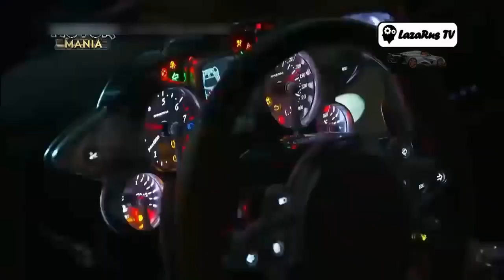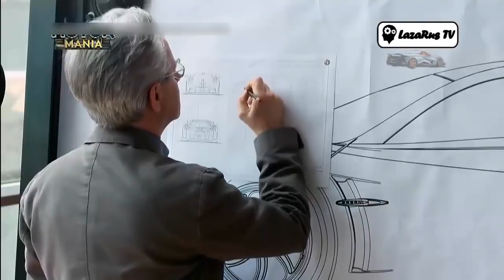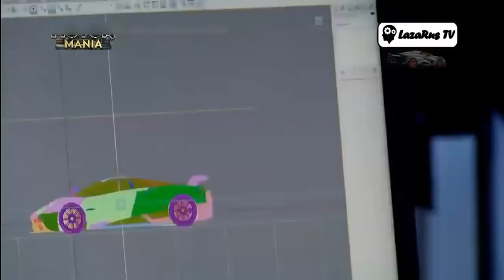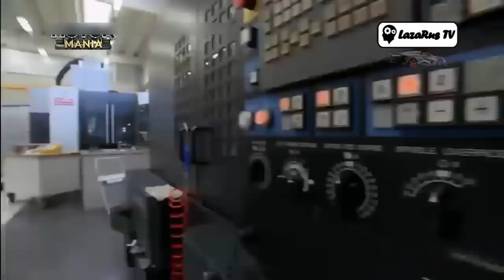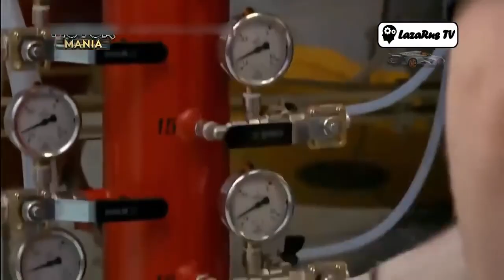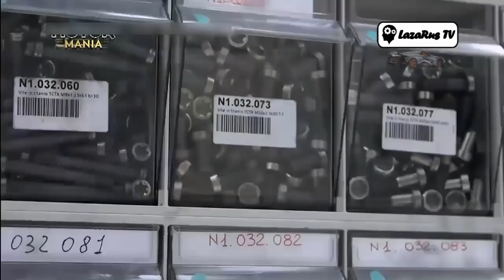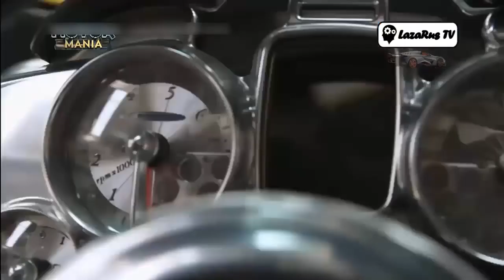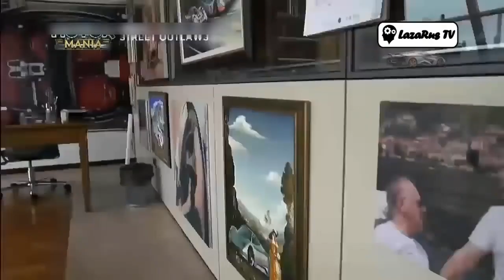[สารคดี] การสร้าง Pagani Huayra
สารคดีตอน การสร้าง Pagani Huayra
Pagani Huayra ( ออกเสียงอิตาลี:  [wai̯ra] ) เป็นเครื่องยนต์วางกลาง รถสปอร์ตที่ผลิตโดยผู้ผลิตอิตาลีรถสปอร์ตPaganiเจริญเสนอขายก่อนหน้านี้ บริษัท ฯ ที่Zonda ได้รับการตั้งชื่อตามHuayra-tataซึ่งเป็นเทพเจ้าแห่งสายลมแห่งQuechua  Huayra รับการตั้งชื่อว่า "การ hypercar แห่งปี 2012" โดยเกียร์นิตยสาร เมื่อวันที่ 11 กุมภาพันธ์ 2558 มีรายงานว่า Pagani Huayra ขายหมดแล้ว Huayra มีจำนวน จำกัด เพียง 100 คันซึ่งเป็นส่วนหนึ่งของข้อตกลงของ Pagani กับผู้จำหน่ายเครื่องยนต์ Mercedes-AMG

Pagani Huayra เปิดตัวอย่างเป็นทางการทางออนไลน์พร้อมกับภาพหลายภาพในข่าวประชาสัมพันธ์เมื่อวันที่ 25 มกราคม พ.ศ. 2554 ]การเปิดตัวระดับโลกอย่างเป็นทางการที่สำนักงานใหญ่ของ Pirelli ในมิลานในเดือนกุมภาพันธ์ พ.ศ. 2554
Huayra มีความเร็วสูงสุดประมาณ 383 กม. / ชม. (238 ไมล์ต่อชั่วโมง) และมีเวลาเร่ง 0-97 กม. / ชม. (60 ไมล์ต่อชั่วโมง) 2.8 วินาที การใช้ยางPirelliทำให้ Pagani Huayra สามารถต้านทานการเร่งความเร็วด้านข้างได้ 1.66 กรัม

Pagani Huayra ใช้กระปุกเกียร์แบบเรียงลำดับเจ็ดสปีดและคลัตช์แผ่นเดียว ทางเลือกที่จะไม่ใช้คลัตช์คู่เกิดจากน้ำหนักที่เพิ่มขึ้นกว่า 70 กก. (154 ปอนด์) จึงเป็นการลบล้างข้อได้เปรียบของการเปลี่ยนเกียร์ที่เร็วขึ้นในระบบเกียร์คลัตช์คู่ ส่งผลให้เกียร์มีน้ำหนัก 96 กก. (212 ปอนด์)

รถคันนี้ติดตั้งคาลิปเปอร์เบรกใบพัดและแผ่นอิเล็กโทรดของBrembo คาลิปเปอร์มีลูกสูบสี่ตัวอยู่ด้านหน้าและสี่ตัวที่ด้านหลัง ใบพัดเป็นคาร์บอนเซรามิกเจาะรูเส้นผ่านศูนย์กลาง 380 มม. (15.0 นิ้ว) และหนา 34 มม. (1.3 นิ้ว)

Huayra ใช้เครื่องยนต์ M158 60 ° V12 เทอร์โบคู่ขนาด 6.0 ลิตร (5,980 ซีซี) ที่พัฒนาโดยMercedes-AMGโดยเฉพาะสำหรับ Huayra ซึ่งมีกำลังขับ 730 PS (537 กิโลวัตต์ 720 แรงม้า) ที่ 5,800 รอบต่อนาทีและ 1,000 N⋅ m (738 lbf⋅ft) แรงบิดที่ 2,250-4,500 รอบต่อนาที เครื่องยนต์ได้รับการออกแบบตามคำขอของ Pagani เพื่อลดความล่าช้าของเทอร์โบและปรับปรุงการตอบสนองโดยทำได้ด้วยเทอร์โบชาร์จเจอร์ขนาดเล็กการกำหนดค่าอินเตอร์คูลเลอร์ที่แตกต่างกันและการตั้งค่า ECU ที่ตั้งโปรแกรมใหม่

เช่นเดียวกับรถยนต์สมรรถนะสูงหลายรุ่น Huayra ใช้การหล่อลื่นบ่อแบบแห้ง สิ่งนี้มีประโยชน์หลักหลายประการรวมถึงการรับประกันการไหลของน้ำมันแม้ในขณะที่รถอยู่ภายใต้การเร่งด้านข้างมากเกินไปป้องกัน "น้ำมันกระชาก" ซึ่งช่วยให้เครื่องยนต์ทำงานได้อย่างมีประสิทธิภาพมากขึ้นในขณะที่ไม่มีกระทะน้ำมันช่วยให้การติดตั้งเครื่องยนต์ต่ำลงและทำให้ศูนย์กลางของรถต่ำลง ของแรงโน้มถ่วงและปรับปรุงการจัดการ อัตราการสิ้นเปลืองเชื้อเพลิงของ Huayra คือ 10 mpg ‑US (23.5 L / 100 km; 12.0 mpg ‑imp ) ในเมืองและ 14 mpg ‑US (16.8 L / 100 km; 16.8 mpg ‑imp ) ในทางหลวง ( การทดสอบEPA )

เครื่องแลกเปลี่ยนความร้อนของน้ำ / น้ำมันช่วยลดเวลาในการอุ่นเครื่องในวันที่อากาศหนาวเย็นและช่วยรักษาอุณหภูมิให้คงที่สำหรับสารทำความเย็นและน้ำมันหล่อลื่น

เพื่อลดการใช้ท่อและอุปกรณ์ให้น้อยที่สุด (และน้ำหนักโดยรวมของรถ) ถังขยายจะติดตั้งโดยตรงกับเครื่องยนต์ ครีบอินเตอร์คูลเลอร์ทำหน้าที่เป็นวงจรขยายถังที่อุณหภูมิต่ำ

ระบบไอเสียไทเทเนียมได้รับการออกแบบและสร้างโดย MHG-Fahrzeugtechnik [9]ข้อต่อ Hydroformed ได้รับการพัฒนาเพื่อลดแรงดันย้อนกลับและทำให้มีไอเสียไหลฟรี ไทเทเนียมช่วยลดน้ำหนักของระบบไอเสียในขณะที่ท่อเก็บเสียงInconelช่วยเพิ่มความน่าเชื่อถือในส่วนที่สัมผัสกับไอเสียมากที่สุดที่อุณหภูมิสูง ทั้งระบบมีน้ำหนักน้อยกว่า 10 กก. (22 ปอนด์)
แหล่งรวมสารคดีต่างๆจากทั่วโลก
เปิดเผยความลับๆต่างๆที่คุณอาจไม่เคยเห็นที่ไหนมาก่อนไหนชีวิต
จะได้ไม่พลาดวิดีใหม่ๆของเรา